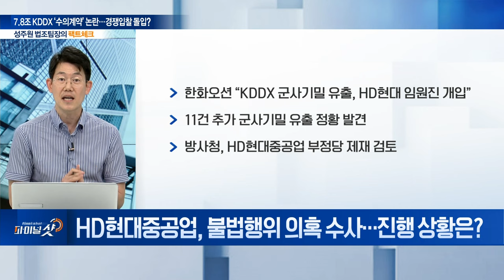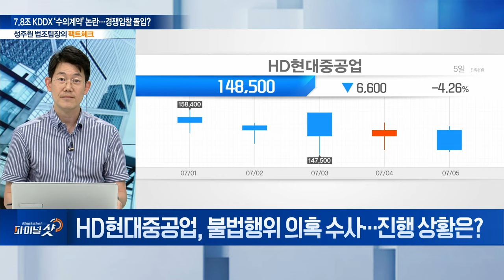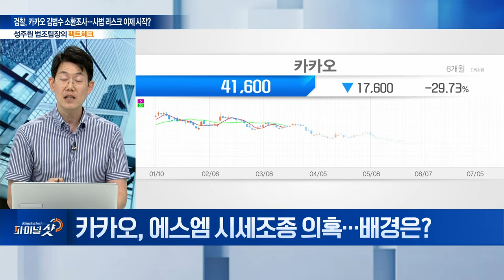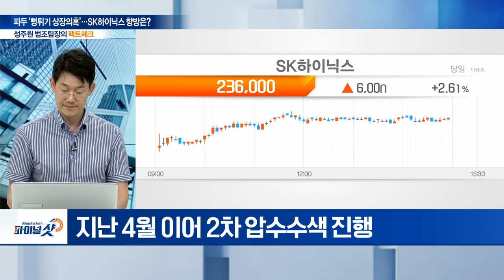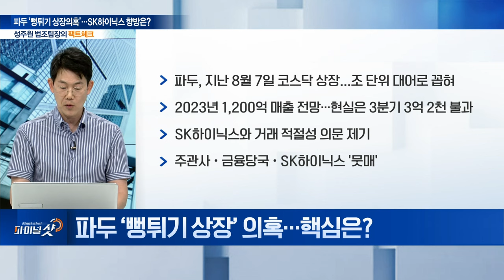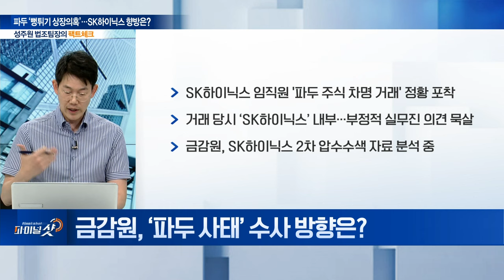7.8조 한국형 구축함 ‘수의계약’ 논란... 경쟁입찰 돌입할까? | Final Shot (20240705)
주제1: 7.8조 KDDX ‘수의계약’ 논란... 경쟁입찰 돌입?
Q. 한국형 구축함(KDDX) 불법행위 논란... 내용은?
Q. HD현대중공업, 불법행위 의혹 수사... 진행 상황은?
Q. HD현대중공업 vs. 한화오션... 거물급 인사 영입 경쟁?

주제2: 검찰, 카카오 김범수 소환조사... 사법 리스크 이제 시작?
Q. 에스엠 시세조종 의혹... 검찰, 김범수 소환한다
Q. 카카오, 에스엠 시세조종 의혹... 배경은?
Q. 카카오, 에스엠 시세조종 의혹... 수사 진행 방향은?

주제3: 파두 ‘뻥튀기 상장의혹’... SK하이닉스 향방은?
Q. 파두 ‘뻥튀기 상장의혹’... SK하닉 압수수색 결과는?
Q. 파두 ‘뻥튀기 상장’ 의혹... 핵심은?
Q. 금감원, ‘파두 사태’ 수사 방향은?